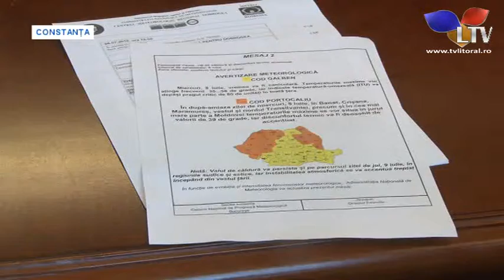Autoritățile se pregătesc de caniculă - Litoral TV